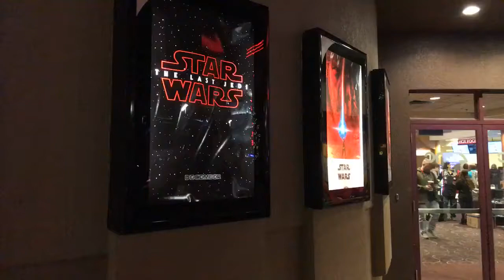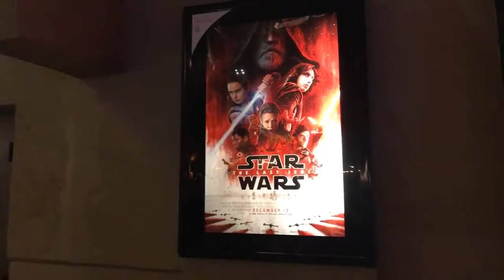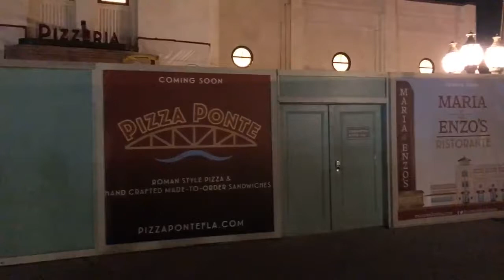Live - Star Wars premier and a Disney Springs walk about